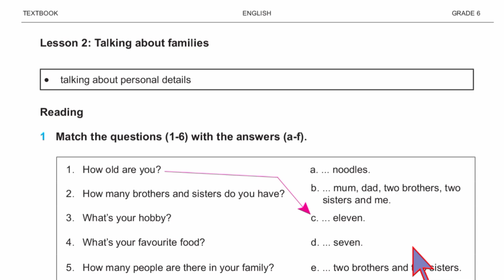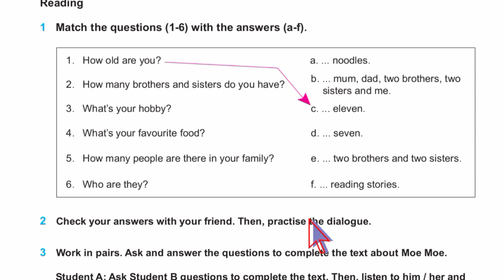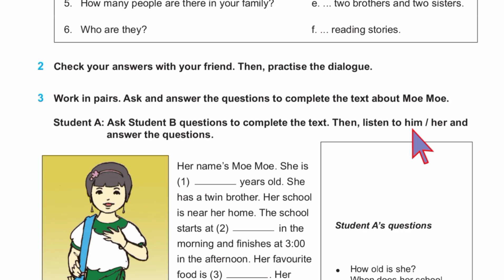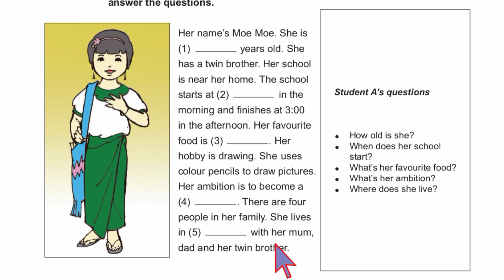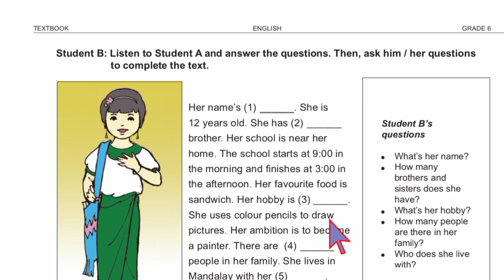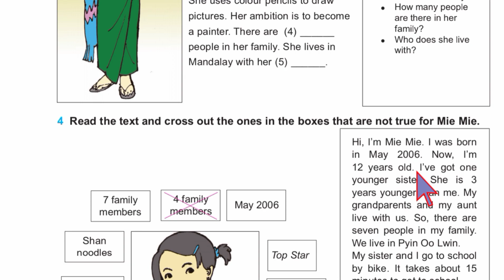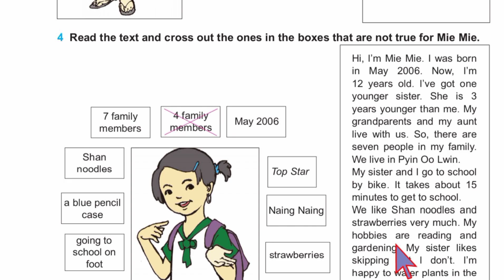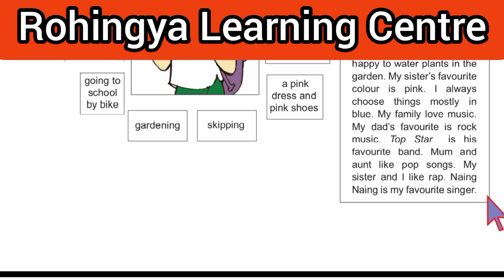English Grade 6 New Curriculum Unit 2, Lesson 2: Talking about families |Myanmar (New Syllabus)